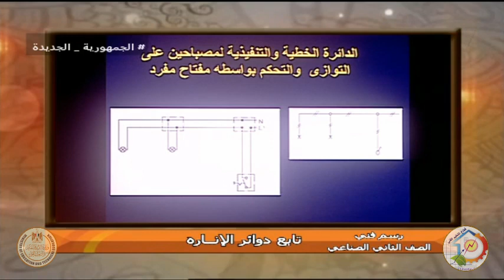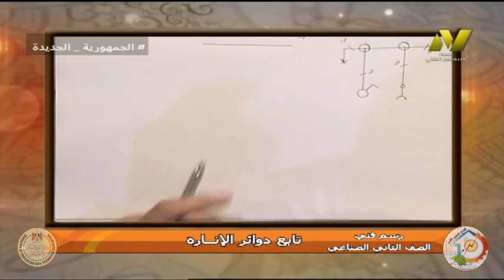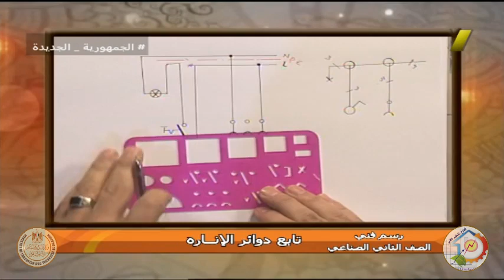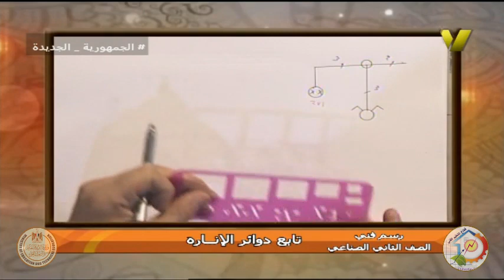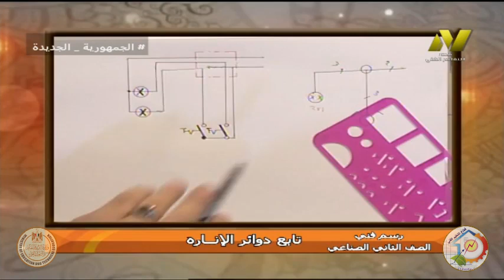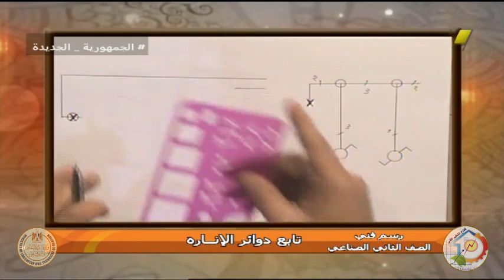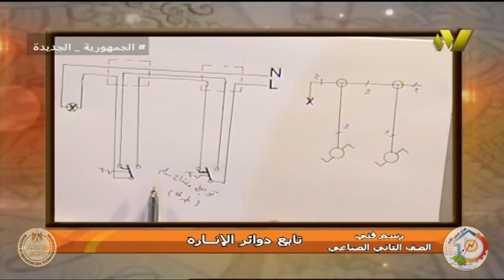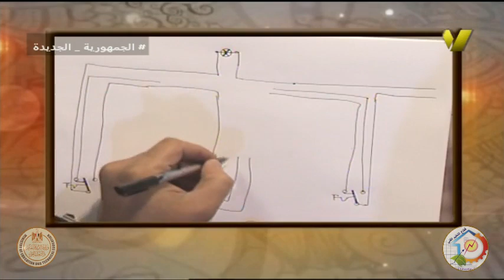الصف الثانى صناعى - تركيبات ومعدات كهربية - رسم فنى - دوائر الانارة 2 - أ عبد الوهاب على